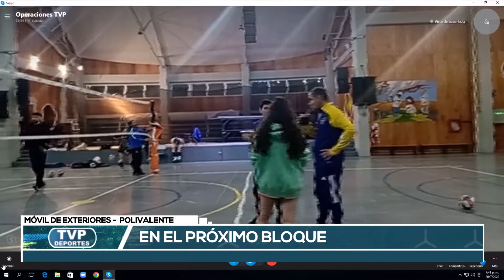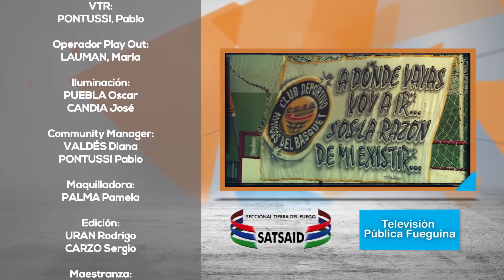TVP DEPORTES - 20/07/22